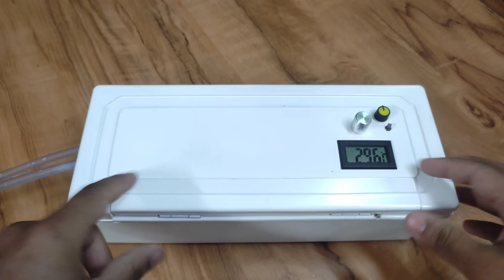How to make Homemade Air Conditioner | how to make AC | Peltier module AC | DIY AC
How to Build Your Own Homemade Air Conditioner for a Cool and Comfortable Summer"
Peltier module air conditioner
A Peltier module air conditioner is a type of air conditioning system that uses the Peltier effect to provide cooling. The Peltier effect is a thermoelectric effect that occurs when an electrical current is passed through two different types of materials that are joined together, causing one side to heat up and the other side to cool down.

In a Peltier module air conditioner, one side of the Peltier module is placed in contact with the air to be cooled, while the other side is exposed to the outside environment. When an electrical current is passed through the module, the side in contact with the air to be cooled cools down, while the other side heats up. This creates a temperature difference that allows heat to be transferred from the air to be cooled to the outside environment, resulting in a cooling effect.

Peltier module air conditioners are typically small and portable, making them useful for cooling small spaces such as personal workstations or camping tents. However, they are less efficient than traditional air conditioning systems and may not be suitable for cooling larger spaces or for extended periods of time.

Homemade air conditioning unit

Air cooler

Swamp cooler

Ice box air conditioner

Bucket air conditioner

Solar-powered air conditioner

Ventless air conditioner

Low-cost air conditioner

🎶Music
Track: Altrøx- Spirit [NCN Release]
Watch:

 • Altro - Spirit [N...